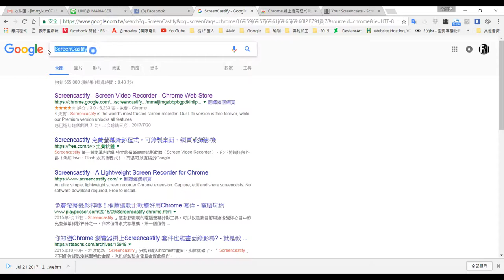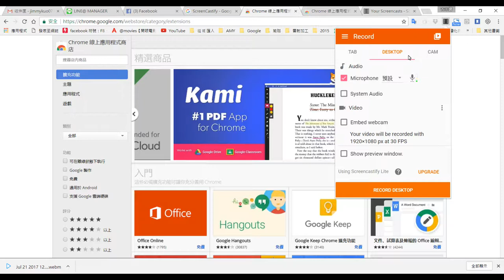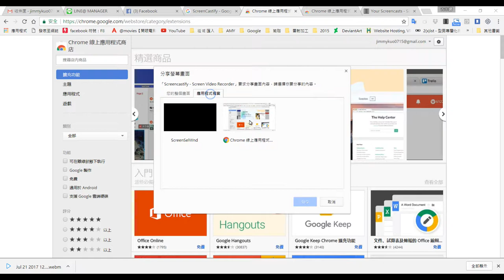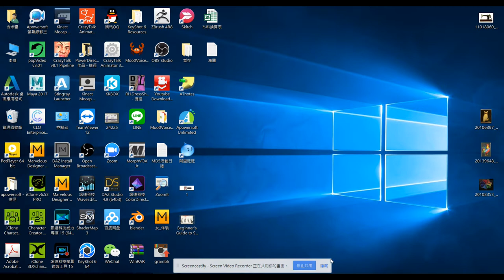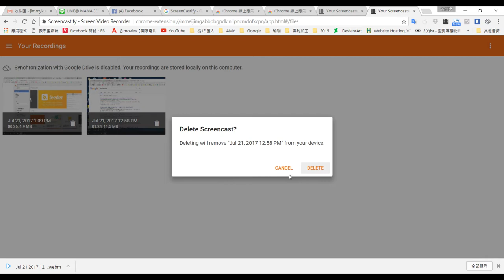Screencastify 螢幕錄影免費教學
如果你有興趣,看完影片不要忘記以下
FB社團加入網址 ➡︎ (打開下方有更多資訊)

(防雷線)
以下是有關我的資金贊助計畫(因為教學課程偏低價,希望可以有更多資金可以贊助場地費用)

抖內計畫

外國人(非台灣人)
每個月100元，如果不想再捐錢給我可以在任何時候中斷

台灣人抖內
沒有限定任何金額(1元也可以)

影片關鍵字
MD5/直覺式服裝設計/CG服裝設計師